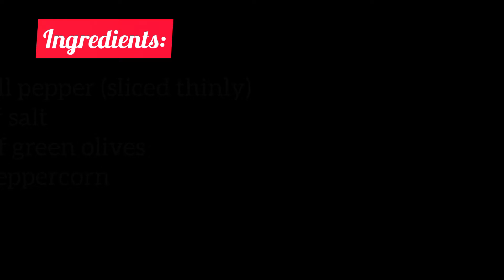HOW TO COOK SPANISH STYLE BANGUS SARDINES RECIPE